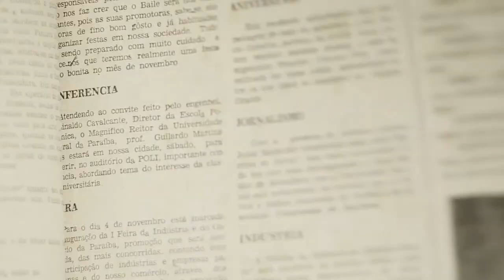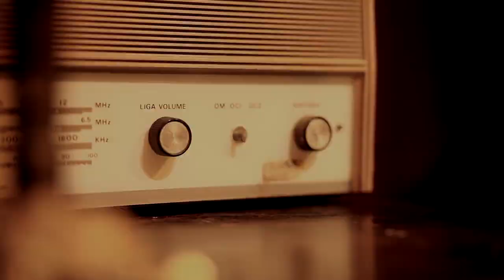Cancha - Formerly it was more modern (Trailer)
"A trajetória de Pedro Souto Guimarães, conhecido pela sociedade na década de 60 como "Pedro Cancha", sua verdadeira história ficcional ou uma ficcional história verdadeira sobre um homem, suas ideologias, sobre uma época, suas nuances e contrastes, sobre ter cancha, sobre ser cancha."

Pedro Souto Guimarães, also known as 'Pedro Cancha' on the 60's. The story of a character and his real or fictional story about a man, his ideologies a on a time, its nuances and contrasts, about having 'cancha', about being 'cancha'...

Pedro Souto Guimarães, conocido en la decada de 60 como "Pedro Cancha". La trayectoria de un personaje y su verdadera historia ficcional o de una ficcional historia verdadera sobre un hombre, sus ideologías, sobre una época, sus matices y contrastes, sobre tener cancha, sobre ser cancha...